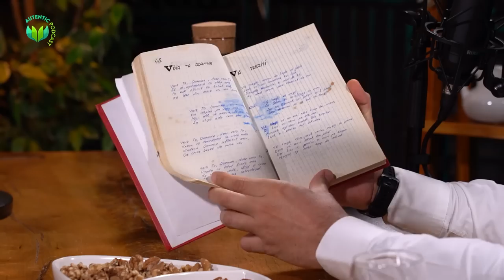În 35 de ani de căsătorie n-am avut timp de ceartă|AUTENTIC podcast #54 cu Elena și Ionel Ilie David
În acest episod AUTENTIC vei urmări familia Elena și Ionel Ilie David care te va impresiona prin dezinvoltură, naturalețe, bună dispoziție, dorința continuă de a cânta cu vocea și la chitară, dar mai ales prin dispoziția continuă și neobosită de slujire pentru semeni și Dumnezeu. Unul dintre secretele fericirii lor este chiar faptul că "în 35 de ani de căsătorie n-am avut timp de ceartă".

Nu uita că Biblia te învață cel mai AUTENTIC mod de a-ți trăi viața!